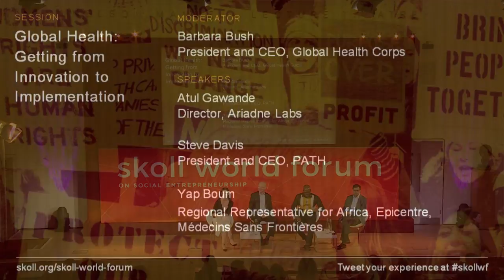Global Health: Getting from Innovation to Implementation SkollWF 2017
Breakthrough and lifesaving innovations in global health like new vaccines or treatments for widespread diseases are exciting. But after the innovation is unleashed, often the hardest part remains: how to get these life-saving products and insights into adoption in places with the greatest need. Global and national regulations, a vast array of national and private health systems, insufficient medical staff or training, and often tough terrain can all stand between a patient and a cure. We’ll hear how global health leaders are attacking these problems creatively.